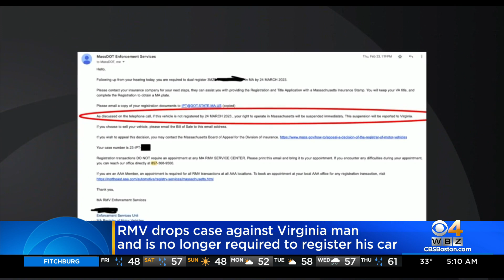Mass. RMV drops case against Virginia man after threatening to suspend his license